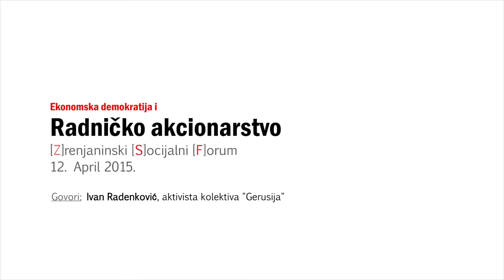Ivan Radenkovic - Radničko akcionarstvo, Zrenjanin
Međunarodna konferencija u Zrenjaninu o Ekonomskoj demokratiji i radničkom akcionarstvu. Konferencija je održana u Kulturnom centru 11. i 12. Aprila 2015. godine.